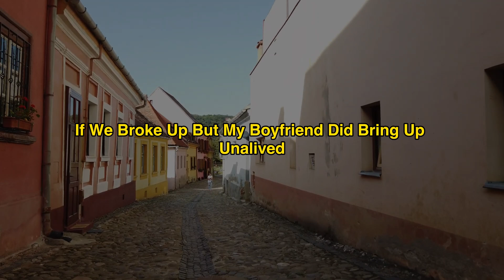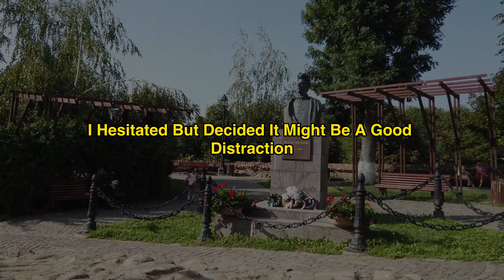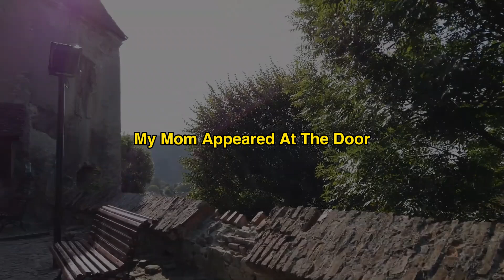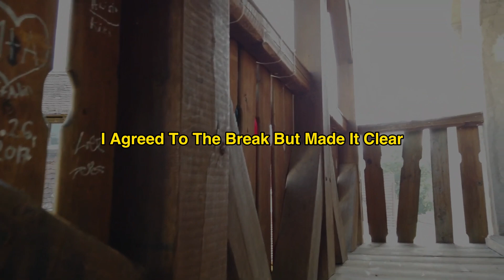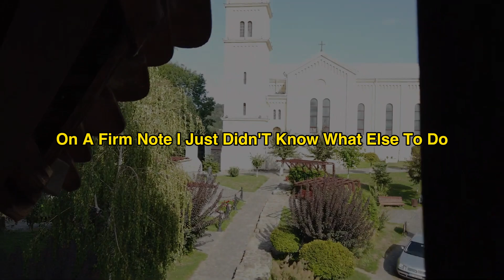UPDATED: Dating in High School My Mentally Exhausting Boyfriend and the Toll It's Taken Over Years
Pressured Into Dating in High School My Mentally Exhausting Boyfriend and the Toll It's Taken Over the Years